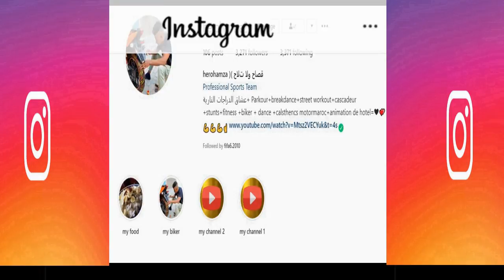الجزائر كيتحدى سفيان كيليمني و المغرب🔥🔥 في سباق الدراجات Algerie VS Maroc